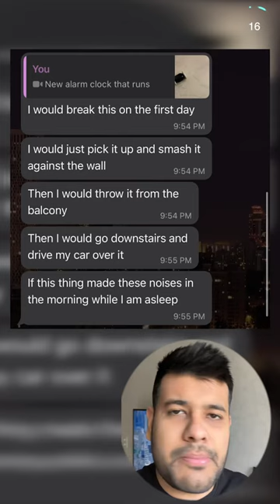World's Most EFFECTIVE Alarm Clock ⏰😵 | Jay Kapoor